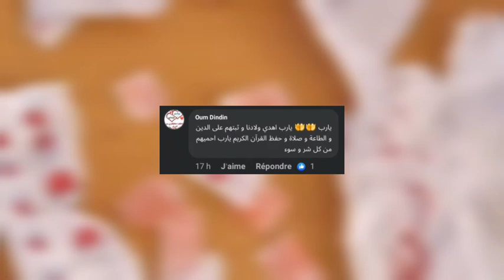شاهد ماذا عثر مدير هذه الابتدائية في جيوب التلاميذ بعد حملة تفتيش لهم 😱